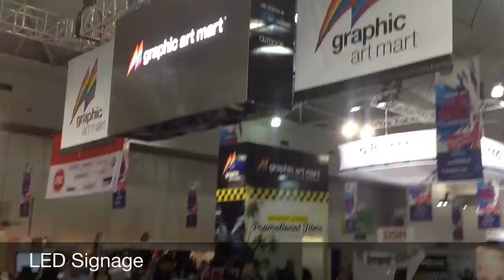Successful Marketing at a Trade Show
Graphic Art Mart at Visual Impact Expo, BCEC.